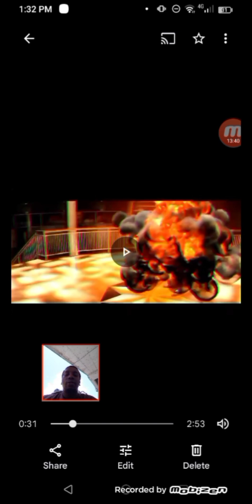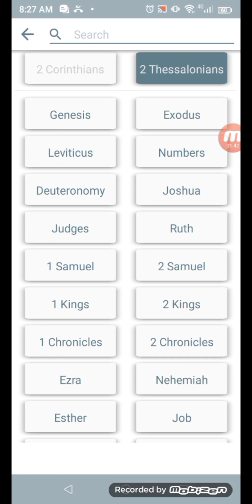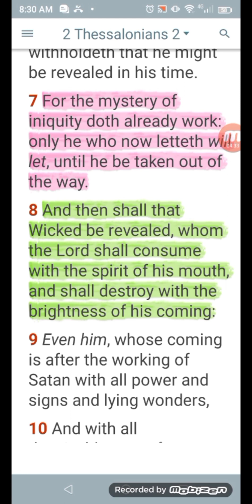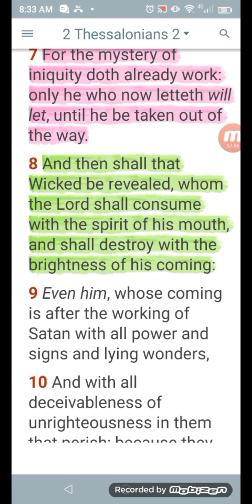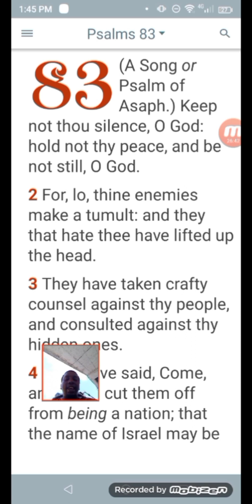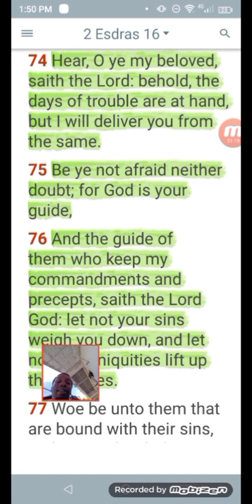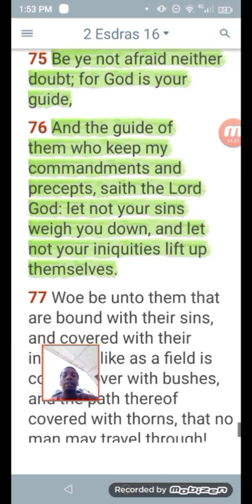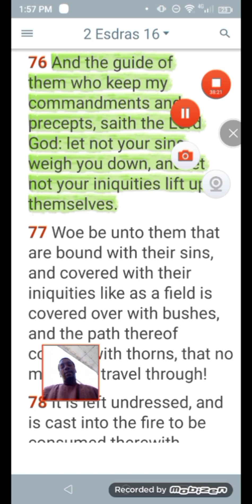I Had A Dream Esau Was Hurting For The Men Of The Lord